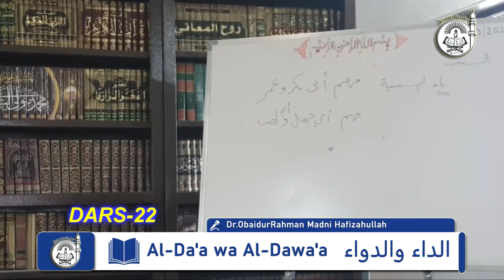Ad Daa' Wad Dawa { part 22 } || Topic : Kuch Aham galat Fahmion ki Nishandahi {part-1}